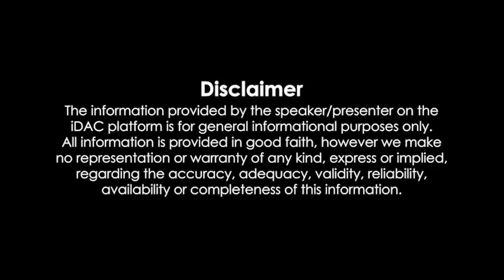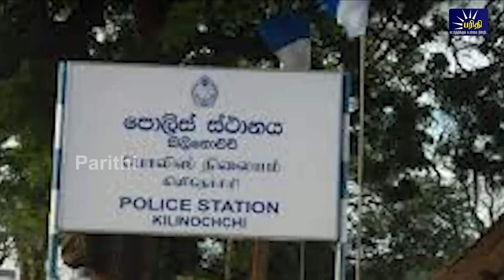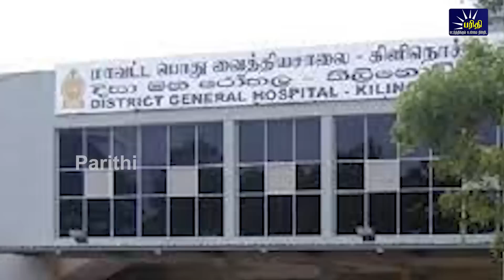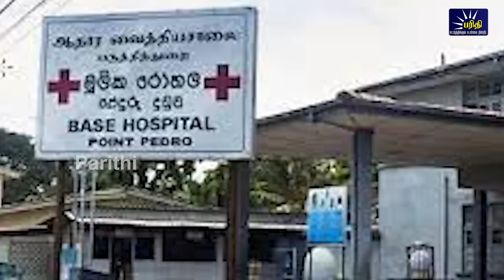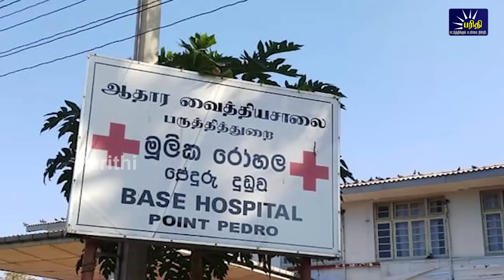இரவுநேரச்செய்திகள் | 04.04.2023 | Night time News 📰